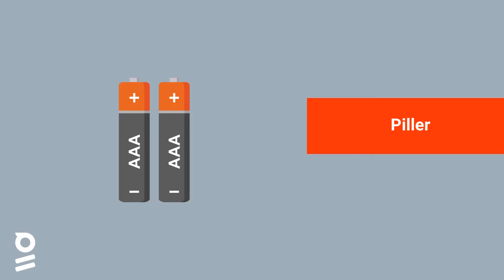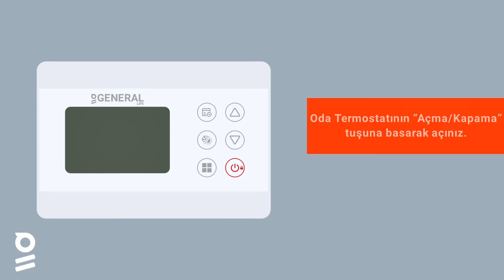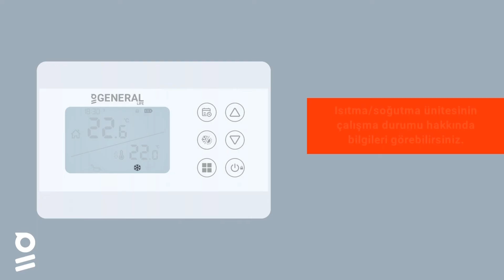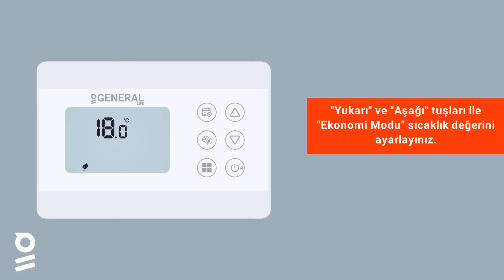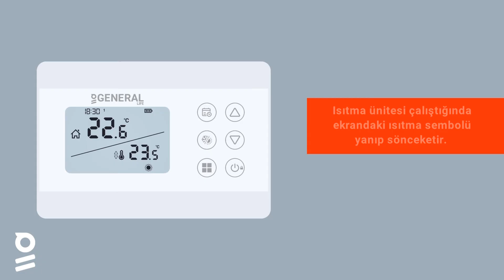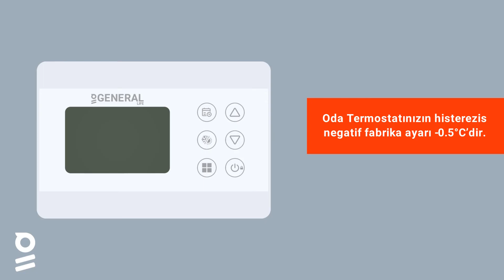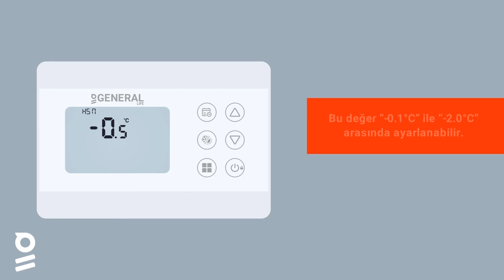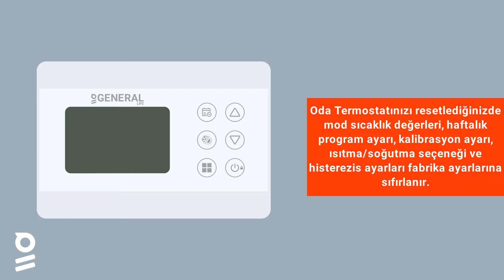GENERAL HT300S RF - Haftalık Programlı Kablosuz Oda Termostatı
Kurulum ve Kullanım Videosu

00:00 Giriş
00:13 Kutu İçeriği
00:35 Modem - Kombi Bağlantısı
01:35 Oda Termostatı Kullanımı
02:33 Saat ve Gün Ayarı
03:42 Mod Ayarı
05:14 Kalibrasyon Ayarı
05:49 Histerezis Pozitif Ayarı
06:39 Histerezis Negatif Ayarı
07:28 Oda Termostatı - Modem Eşleştirme
08:13 Oda Termostatı Resetleme